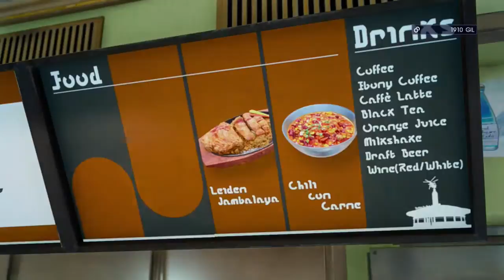Let's Play Final Fantasy XV #8 [GERMAN] [jap. Demo] [XB1]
↓ Alle Infos gibts hier unten ↓
 Noctis Lucis Caelum: Durch eine Krankheit während seiner Kindheit wurde Noctis, der Thronfolger des Königreichs Lucis, mit der mystischen Gabe gesegnet, himmlisches Licht zu sehen und hierdurch den Tod anderer vorherzusehen.

Gladiolus Amicitia: Als Gebieter über das noble Haus Amicitia, folgt Gladiolus der Bestimmung seiner Vorfahren, die königliche Familie vor allem Unheil zu bewahren.

Ignis Scientia: Als immerwährende und standhafte Stimme der Vernunft, hat Ignis logisches Denken bereits mit der Muttermilch aufgesogen, um später einmal dem angehenden König Noctis als Berater zur Seite zu stehen.

Prompto Argentum: Der listige Playboy Prompto ist mit Noctis seit der Schulzeit befreundet. Da er nicht dem engeren königlichen Kreis angehört, verhält er sich oft selbstgerecht, um seine Minderwertigkeitskomplexe zu überspielen, wenn es aber hart auf hart kommt, ist auf ihn Verlass.

Cor Leonis: Als Feldherr und lebende Legende der Lucianischen Geschichte, wird Cor Leonis‘ Hingabe für die Kriegskunst nur von der zu seinem König übertroffen.

DIE DEMO HAT KEINE SUBS ! Die Texte/Übersetzungen stammen aus den Videos von M00sician. Also vielen Dank dafür.
Eingeben musste ich das Ganze natürlich trotzdem noch... und das hat mir eine Menge Zeit gekostet.Ich würde mich also freuen wenn ihr einen Kommentar oder einen Daumen da lasst ;)

► Infos zum Spiel:
Genre:                JRPG, Open World